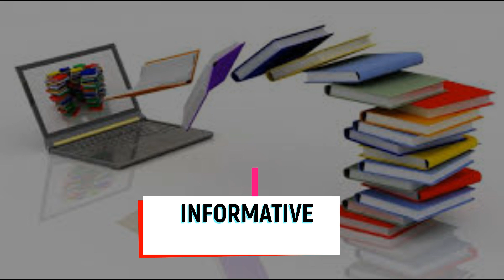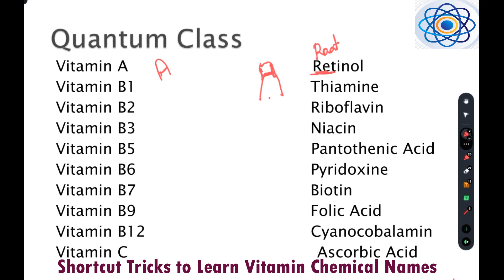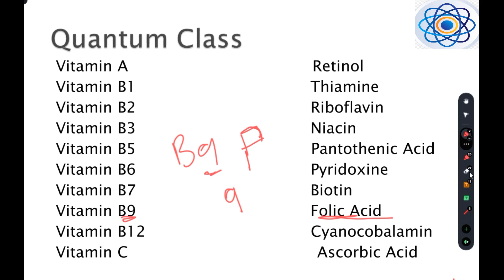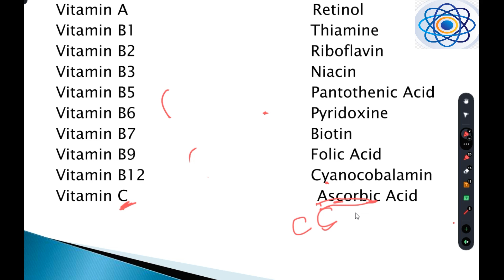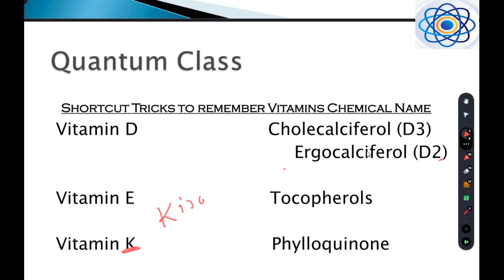Master Science Vitamin Chemical Names with These Shortcut Tricks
Competitive Exam science Preparation, Shortcut tricks to learn vitamin chemical names, Vitamins chemical names how to learn, SSC science, TPSC exam preparation, learn vitamins chemical names with tricks, UPSC science science preparation, How to remember vitamins chemical names